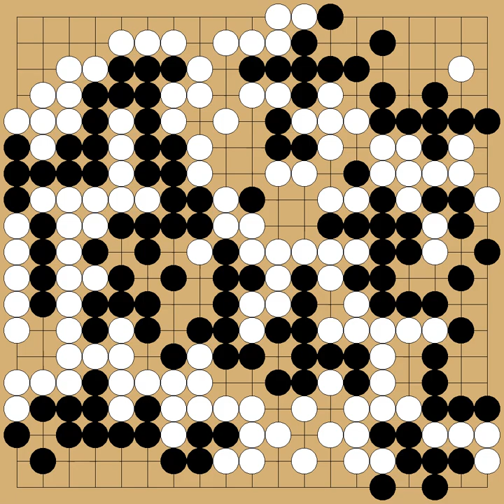Kobayashi Satoru(9p) vs Kato Masao(9p) - 24th Meijin - round League - 1999-07-15 - komi: 5.5